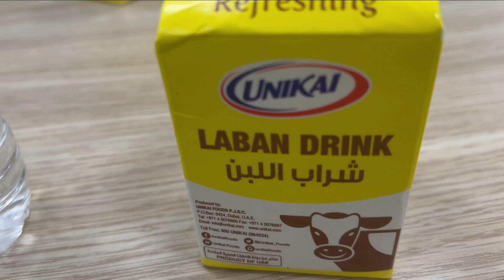Iftar Party at Office | Ramadan Vlog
Ramadan Kareem to my Muslim friends... Having a great time with friends/colleagues during the Iftar party at the office (Omantel HQ).